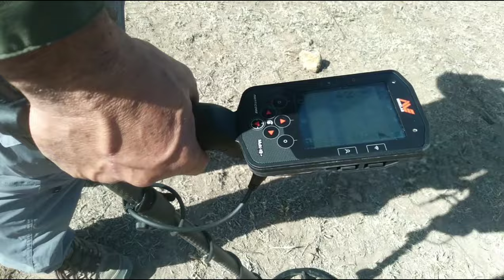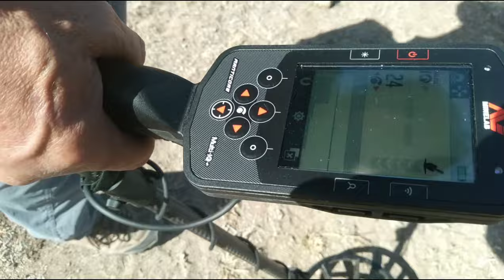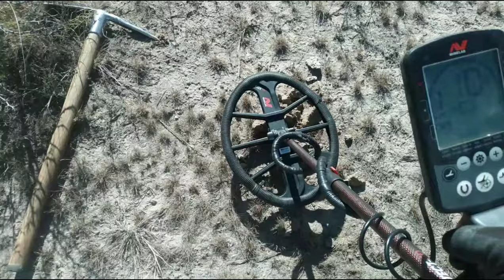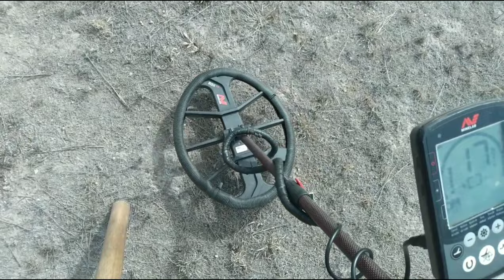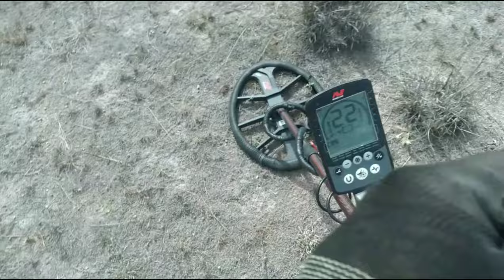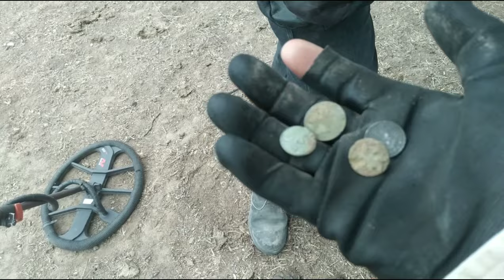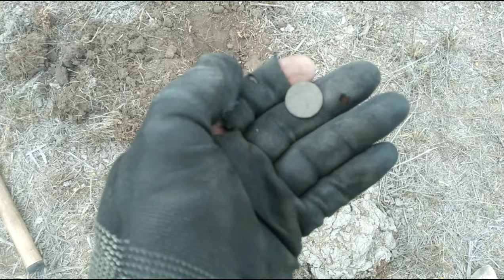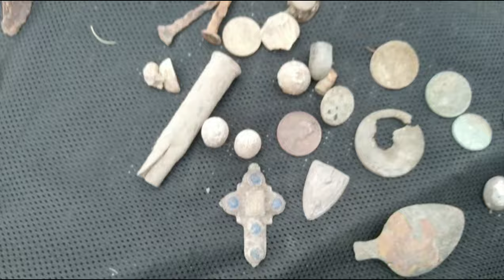brinca plata y el dorado en el mismo lugar de hace una semana. ep-17, temp-4